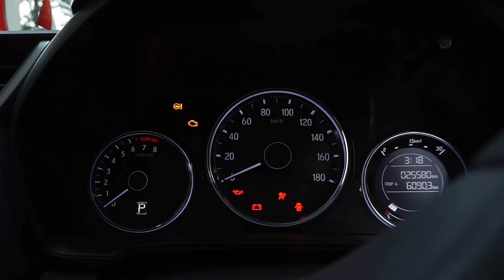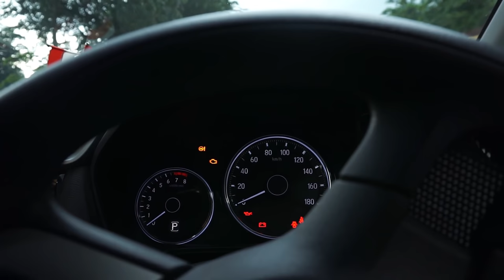MODIFIKASI HONDA BRV LEBIH SPORTY PAKE VELG HSR WHEEL !!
Spesifikasi velg HONDA BRV
HSR WHEEL ROSTOCK STYLE 4
Ring 17 x 8
H5 x 112
Et 35
Ban ACCELERA PHI 205 / 50 / R17